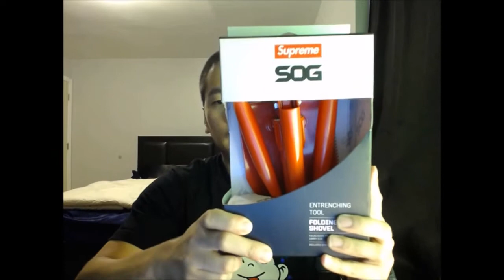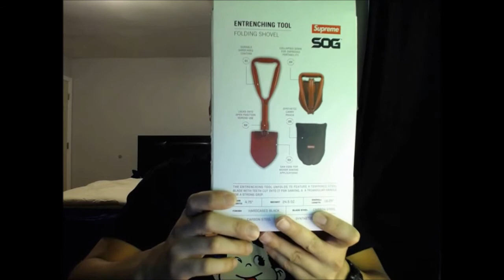2017 Supreme SOG Entranching Tool Folding Shovel Red Week 1 Synthetic Pouch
shovel is on my website if you would like to buy! thank you.
style code: FW17A46
year of release: 2017
condition: New
info: “2017 Supreme SOG Entrenching Tool Folding Shovel,” Includes Synthetic Pouch
box: Included
colorway: Red